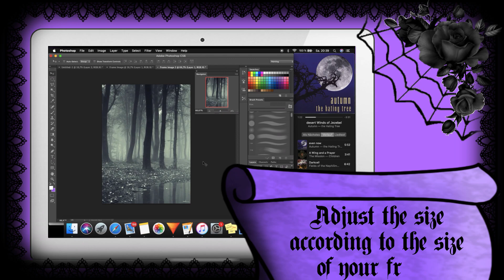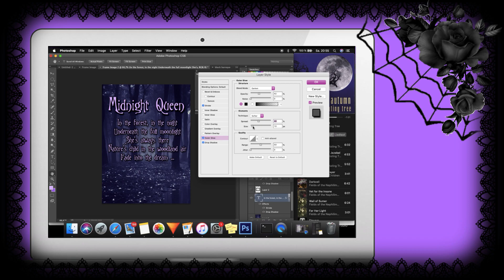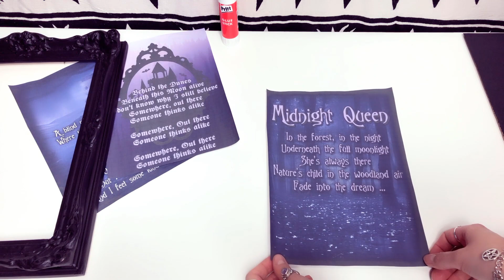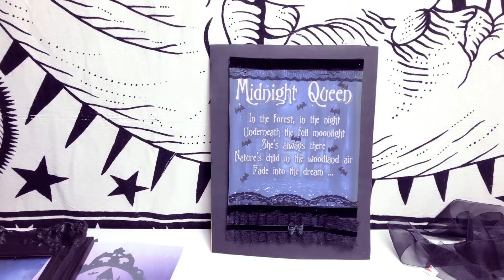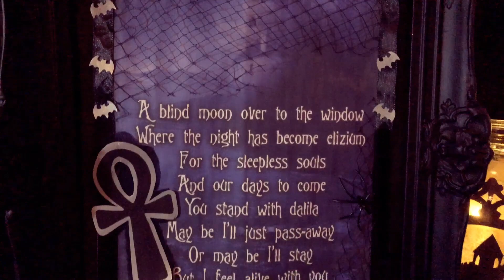✝︎ ❥ Baroque Frames ❥ ✝︎ Gothic DIY ☥ Gloomy Crafts ☥🥀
♡ 𝖄𝖔𝖚'𝖛𝖊 𝖓𝖔𝖜 𝖊𝖓𝖙𝖊𝖗𝖊𝖉 𝖙𝖍𝖊 𝕲𝖑𝖔𝖔𝖒𝖞 𝕸𝖆𝖓𝖘𝖎𝖔𝖓 𝖔𝖋 𝕾𝖍𝖊𝖊𝖓𝖆! ♡
Feel welcome in Sheena's unique parallel universe and linger in the sphere of darkness where the impossible might turn into your personal dreamy reality once ...

🖤💜 Let’s unleash the 𝐔𝐋𝐓𝐈𝐌𝐀𝐓𝐄 𝐂𝐑𝐀𝐅𝐓𝐈𝐍𝐆 𝐌𝐀𝐃𝐍𝐄𝐒𝐒 again … This episode will phantasmagorically unfurl the whole "Creative Process" of designing your 𝐏𝐄𝐑𝐒𝐎𝐍𝐀𝐋 & 𝐔𝐍𝐈𝐐𝐔𝐄 𝐆𝐨𝐭𝐡𝐢𝐜 𝐅𝐫𝐚𝐦𝐞 𝐢𝐧 𝐚 𝐁𝐚𝐫𝐨𝐪𝐮𝐞 𝐃𝐞𝐬𝐢𝐠𝐧 (𝘰𝘧 𝘤𝘰𝘶𝘳𝘴𝘦, 𝘸𝘪𝘵𝘩 𝘵𝘩𝘦 𝘢𝘪𝘥 𝘰𝘧 𝘺𝘰𝘶𝘳 𝘧𝘢𝘷𝘰𝘳𝘪𝘵𝘦 𝘭𝘺𝘳𝘪𝘤𝘴, 𝘲𝘶𝘰𝘵𝘦, 𝘱𝘰𝘦𝘮 … )
For now I’m wishing you lots of creative spirits while creating your own masterpiece - to personalize the walls of your own marvelous dark castle 💜🖤

♡♡♡ Thousands of virtual black hearts, Sheena ♡♡♡

🥀♡ 𝐏𝐫𝐨𝐝𝐮𝐜𝐭𝐬 𝐮𝐬𝐞𝐝 𝐭𝐨 𝐜𝐫𝐞𝐚𝐭𝐞 𝐘𝐎𝐔𝐑 𝐎𝐖𝐍 𝐆𝐋𝐎𝐎𝐌𝐘 𝐅𝐑𝐀𝐌𝐄: ♡🥀

★ 𝘽𝙖𝙧𝙤𝙦𝙪𝙚 / 𝘼𝙣𝙘𝙞𝙚𝙣𝙩 𝙁𝙧𝙖𝙢𝙚 (𝘐 𝘥𝘪𝘴𝘤𝘰𝘷𝘦𝘳𝘦𝘥 𝘮𝘪𝘯𝘦 𝘰𝘯 𝘢 𝘭𝘰𝘤𝘢𝘭 𝘧𝘭𝘦𝘢 𝘮𝘢𝘳𝘬𝘦𝘵 & 𝘪𝘵 𝘪𝘴 𝘢𝘤𝘵𝘶𝘢𝘭𝘭𝘺 𝘨𝘰𝘭𝘥𝘦𝘯 𝘤𝘰𝘭𝘰𝘳𝘦𝘥 (^^) - 𝘐 𝘤𝘩𝘢𝘯𝘨𝘦𝘥 𝘪𝘵 𝘵𝘰 𝘵𝘩𝘦 𝘤𝘰𝘭𝘰𝘳 𝘣𝘭𝘢𝘤𝘬 𝘸𝘪𝘵𝘩 𝘈𝘤𝘳𝘺𝘭𝘪𝘤 𝘱𝘢𝘪𝘯𝘵 - 𝘣𝘶𝘵 𝘺𝘰𝘶 𝘤𝘢𝘯 𝘢𝘭𝘴𝘰 𝘱𝘶𝘳𝘤𝘩𝘢𝘴𝘦 𝘣𝘭𝘢𝘤𝘬 𝘣𝘢𝘳𝘰𝘲𝘶𝘦 𝘧𝘳𝘢𝘮𝘦𝘴 𝘰𝘯𝘭𝘪𝘯𝘦 … )
★ 𝙋𝙧𝙞𝙣𝙩𝙚𝙙 𝙄𝙢𝙖𝙜𝙚 according to the Size of your frame: customize it by adding your favorite lyrics, quote, poem …
★ 𝙇𝙤𝙩𝙨 𝙤𝙛 𝙎𝙚𝙬𝙞𝙣𝙜/ 𝘾𝙧𝙖𝙛𝙩𝙞𝙣𝙜 / 𝘿𝙚𝙘𝙤𝙧𝙖𝙩𝙞𝙫𝙚 𝙄𝙩𝙚𝙢𝙨: lace trims, paper cut-outs, tiny ornaments … ❥
★ 𝙑𝙚𝙡𝙘𝙧𝙤 𝙏𝙖𝙥𝙚 to change your different images & current favorite lyrics, quote, poem
★ 𝙏𝙝𝙚 𝙀𝙨𝙨𝙚𝙣𝙩𝙞𝙖𝙡𝙨 (^^): Glue & Scissors

It would definitely mean the world to all my Gloomy Friends - I promise ❣

𝙼𝚘𝚛𝚝𝚊𝚕 𝚁𝚎𝚖𝚊𝚒𝚗𝚜 - 𝙳𝚊𝚜 𝙿𝚛𝚘𝚓𝚎𝚔𝚝 (𝚍𝚎𝚛 𝙺𝚛𝚞𝚖𝚖𝚎𝚗 𝙼𝚊𝚞𝚎𝚛𝚗) (𝙱𝚛𝚊𝚣𝚒𝚕 - 𝚝𝚊𝚔𝚎𝚗 𝚏𝚛𝚘𝚖 𝙴𝙿 „𝙿𝚑𝚘𝚎𝚗𝚒𝚡“, 𝟸𝟶𝟶𝟶)

𝙵𝚊𝚕𝚕𝚎𝚗 𝙰𝚗𝚐𝚎𝚕 𝙾𝚏 𝙳𝚊𝚠𝚗 - 𝙼𝚒𝚜𝚜𝚒𝚘𝚗𝚊𝚛𝚒𝚎𝚜 𝚏𝚛𝚘𝚖 𝚝𝚑𝚎 𝙾𝚞𝚝𝚜𝚒𝚍𝚎 (𝚁𝚞𝚜𝚜𝚒𝚊)